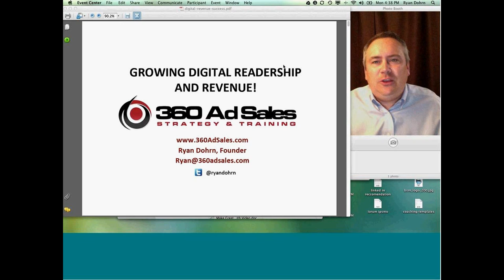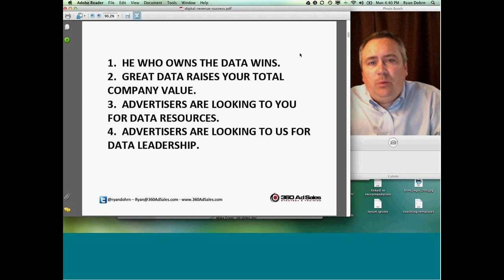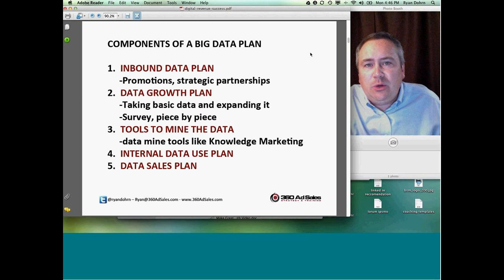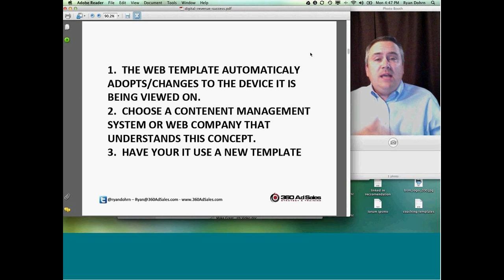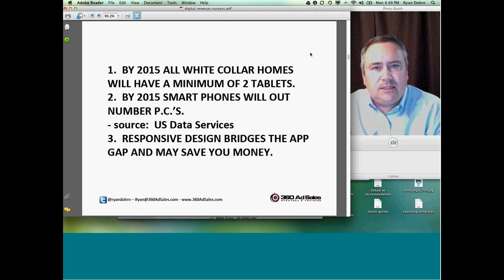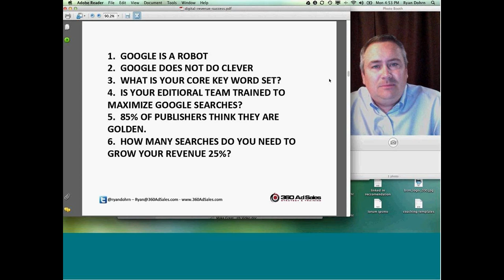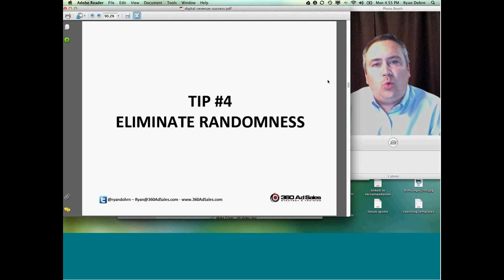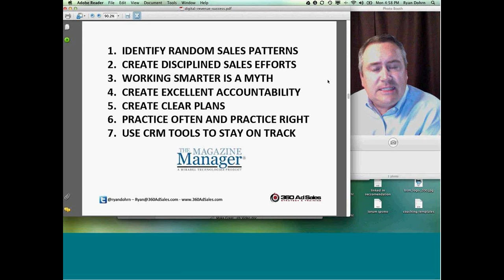Growing Digital Readership and Revenue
In this free webinar Ryan Dohrn, CEO of Brain Swell Media, discusses his types and ideas on how to gain digital readership as well as increase revenue from those readers.